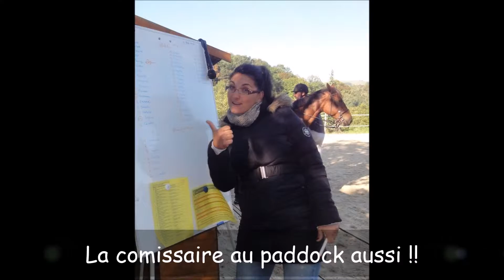qualifs equita 2016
qualification pour equita club cup 2016 de la drome à l'equitation romanaise